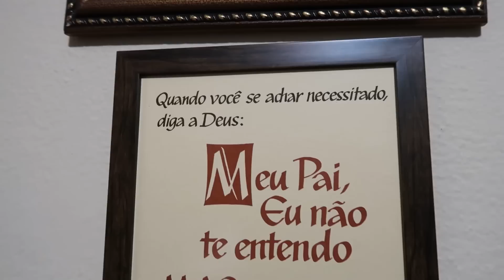Visitamos o Padre Márlon Múcio!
Nós visitamos o Padre Márlon Múcio e eu posso dizer que visitamos o próprio Deus.

Padre Márlon Múcio tem uma doença rara, chamada RTD, mas como ele mesmo diz: a doença não tem a ele!

Nessa visita fomos para levar amor e carinho e saímos de lá inundados de amor e carinho! O Padre é um testemunho de amor e fidelidade a vocação sacerdotal.

Gostaria muito que você assistisse ao vídeo até o final pois é uma enxurrada de amor! Deixe Deus falar com você através do testemunho do padre Márlon!

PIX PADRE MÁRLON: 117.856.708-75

EU SOU CÉCI PORTUGAL E ESSE É O MEU CANAL!

- Siga Céci Portugal nas redes -

Minha caixa postal: 20 | CEP: 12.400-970 Pindamonhangaba – SP